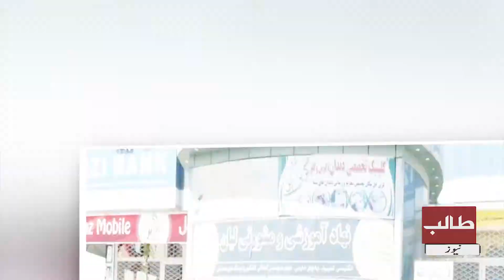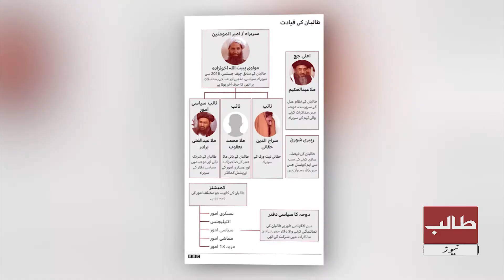Who are the Afghan Taliban: The story of the rise, fall and re-emergence of the Taliban